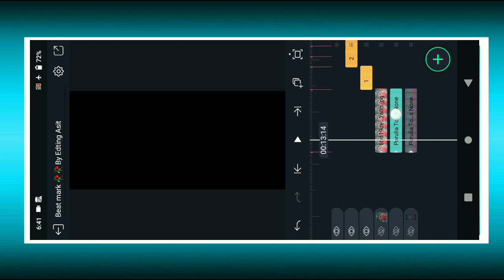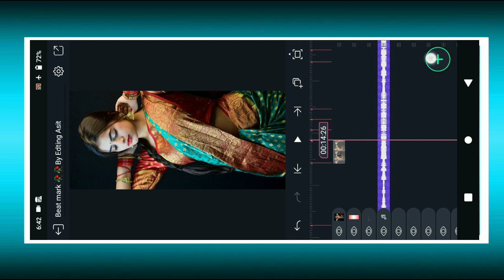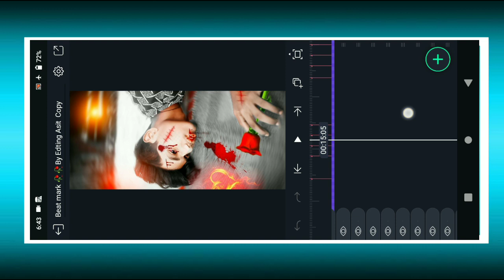New😍Tanding Puruliya😭Befawa Song Dj Status Edting !! Alight Motion Video Editing 2022 !! Dj Status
Is VideoMe Hum Ne Bataya Hai Ki 🔥Mahato Gharer Chelya Bolbom New Puruliya🥀Song Dj Status Edting !!

     📲📲📲📲📲Shere📲📲📲📲📲📲📲

                💌💌💌 Comments💌💌💌